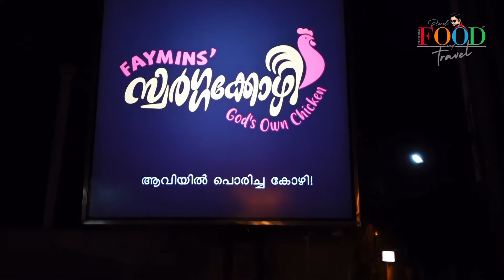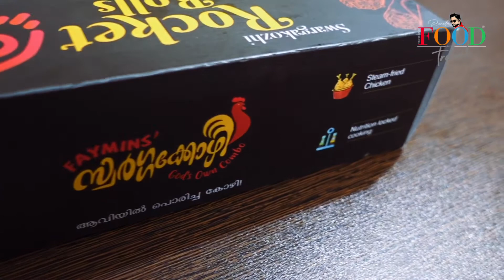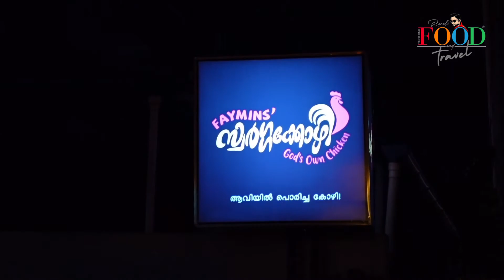സ്വർഗ്ഗക്കോഴി | Swargakozhi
ronals | VLOG: 44

സപ്പോർട്ട് ചെയ്ത എല്ലാവർക്കും നന്ദി. ഞങ്ങൾ ഇടുന്ന അടിപൊളി വീഡിയോസിന്റെ notifications നിങ്ങൾക്ക് കിട്ടാൻ ആ ബെൽ ബട്ടൺ കൂടെ 🔔 അടിച്ചു തിമിർത്തേക്കണേ ;)

This channel does not promote or encourage any illegal activities. This content is Copyrighted to Ronals. Legal action will be taken against those who violate the copyright of the same.

🟡 Thanks

See you in next one.💖